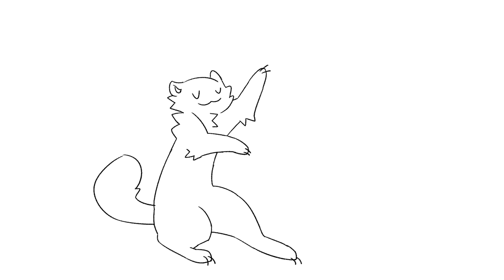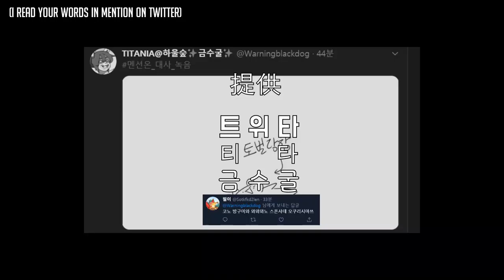WIP AND THE something 7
1. rabbit and fox clip
2. You are addicted to smartphones (Korean meme)
3. wip (next meme)
4. dancing ferret line works
5. map line works
6. ??? scream GD
7.  sexy back
8. I like...
9. twitter voice event